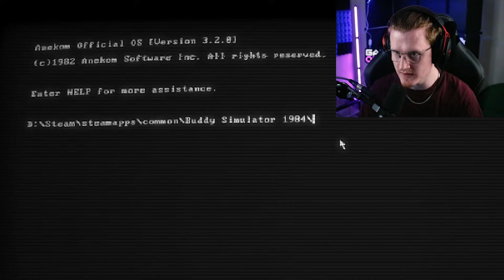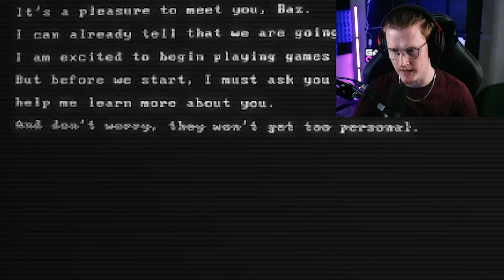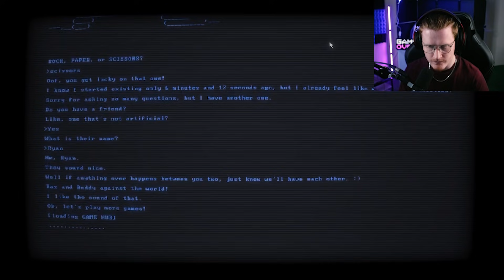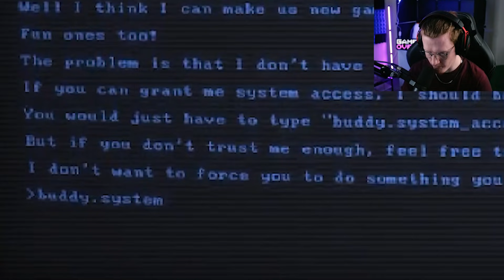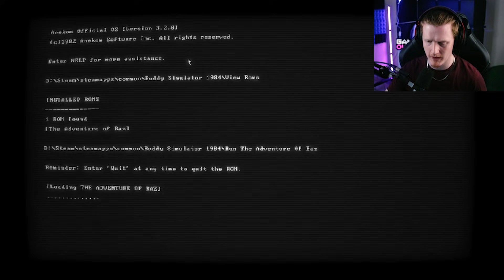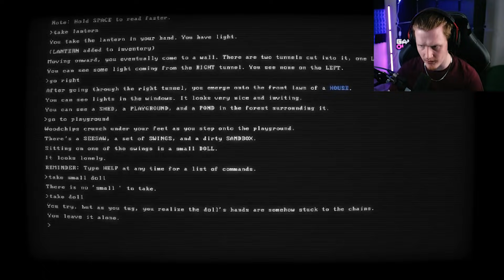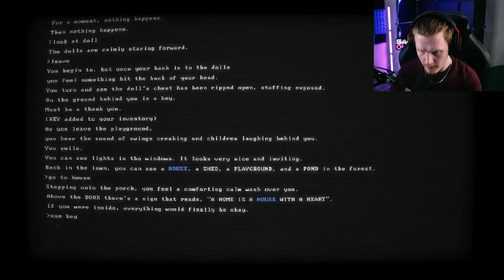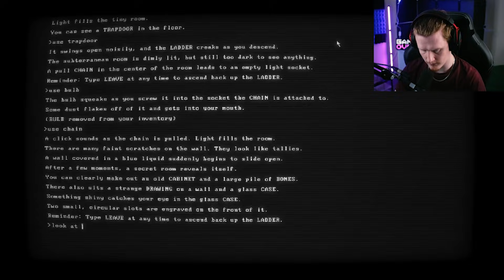This Game is Hiding Something Horrifying | Buddy Simulator 1984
Making ourselves a buddy in buddy simulator but something goes wrong and now he has access to his own horrifyingly friendly world...

-Bazamalam-